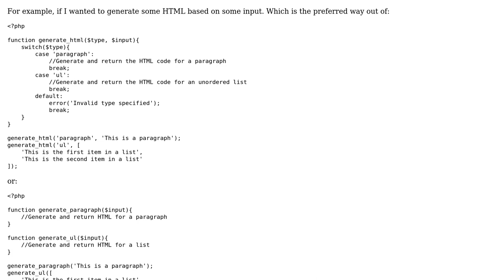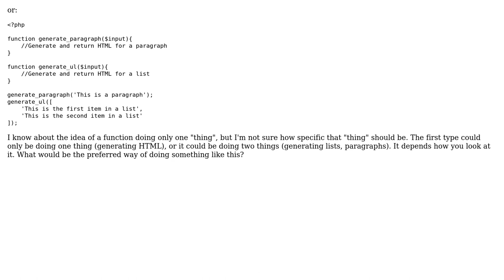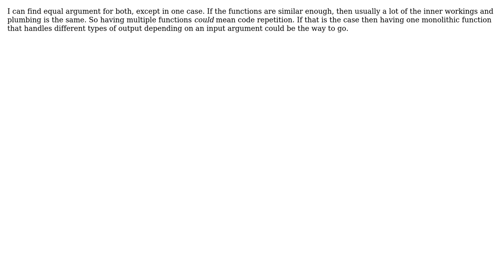Should more than one function be used when they do similar, but not identical things?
Software Engineering: Should more than one function be used when they do similar, but not identical things?